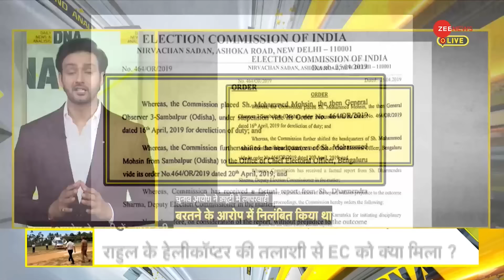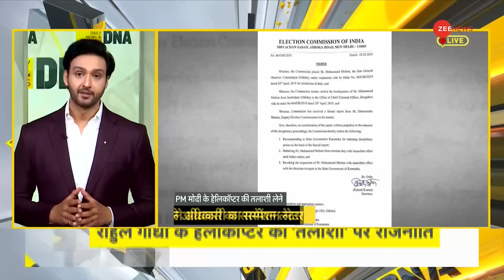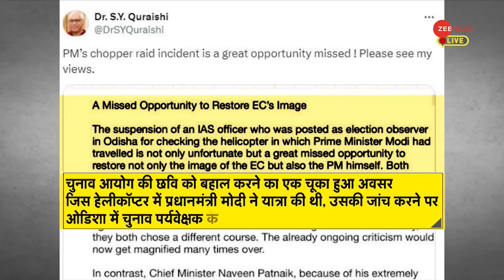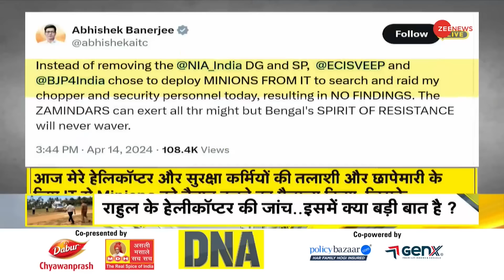Rahul Gandhi Helicopter Checked: क्या PM के हेलीकॉप्टर की तलाशी भी ले सकता है EC? | DNA | PM Modi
आज तमिलनाडु के नीलगिरी में चुनाव आयोग के Flying Squad ने राहुल गांधी के हेलीकॉप्टर की तलाशी ली है । चुनाव आयोग कह रहा है कि ये routine है । लेकिन कांग्रेस कह रही है कि चुनाव आयोग में हिम्मत है तो वो प्रधानमंत्री और गृहमंत्री के हेलीकॉप्टर की तलाशी लेकर दिखाए । तो क्या चुनाव आयोग प्रधानमंत्री के हेलीकॉप्टर की तलाशी ले सकता है ? आज हम इस सवाल की उदाहरण सहित व्याख्या करेंगे । और इस बात की पड़ताल भी करेंगे कि क्या राहुल गांधी के हेलीकॉप्टर की तलाशी Selective थी ?

Today, Flying Squad of Election Commission has searched Rahul Gandhi's helicopter in Nilgiris, Tamil Nadu. The Election Commission is saying that this is routine. But Congress is saying that if the Election Commission has courage then it should show it by searching the helicopter of the Prime Minister and the Home Minister. So can the Election Commission search the Prime Minister's helicopter? Today we will explain this question with an example. And will also investigate whether the search of Rahul Gandhi's helicopter was selective?